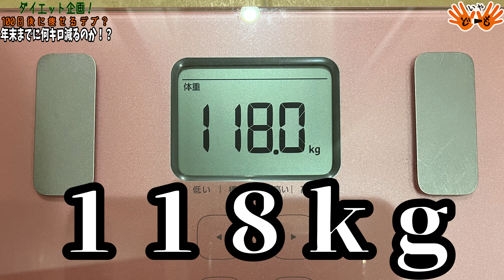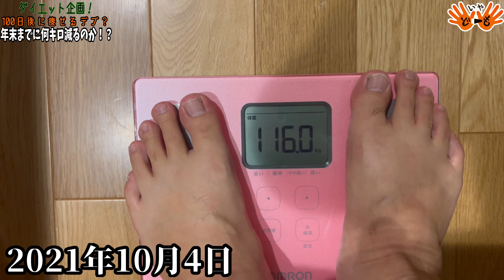★294 【一週間で痩せた！？】１００日後くらいに痩せる小沼広太【いやどーも】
いやどーも。
いよいよ俺もやるしかあんめな。
ガチンコダイエット！
こうやってYouTubeに動画あげっこどで退路を絶っての挑戦だっぺよ！
まずは最初の一週間。みんな応援してね！
アドバイスとかあったらちょーだい！